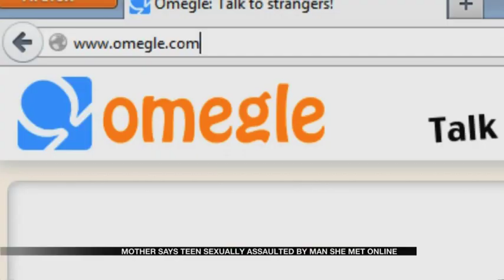Teen raped by man met online at Omegle.com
Mom warns other parents to make sure kids are not on the website Omegle.com after her 14-year-old daughter met a 29-year-old man, who came to their home in Oklahoma and had sex with the girl.